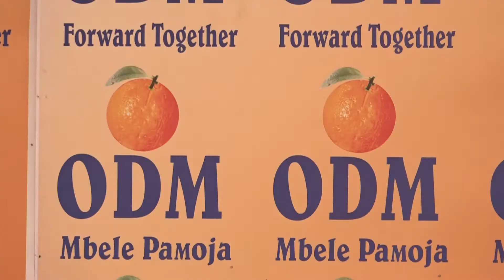Supreme Court braced for litmus test, as it hears Presidential Petition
NASA co-principal Moses Wetangula claims the presidential petition presented by the opposition will be a historic one, since majority of Kenyans believe the election was rigged in favour of President Uhuru Kenyatta.
His sentiments come after ODM chairman and Suba Mp John Mbadi accused jubilee regime of intimidating judges and interfering with the freedom of the judiciary